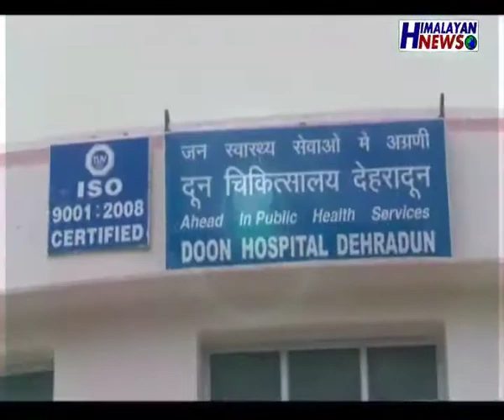Hemvati Nandan Bahuguna Birthday spl….